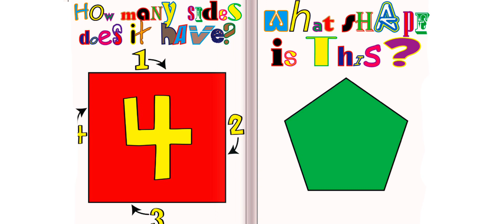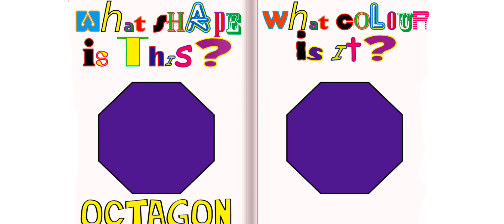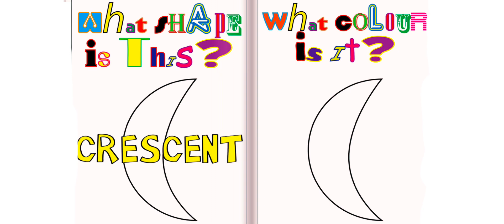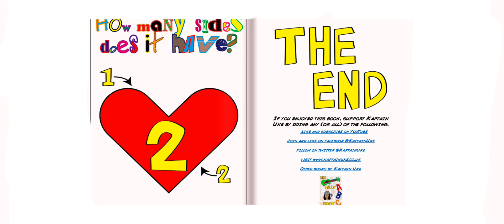Different shapes colors sides learning & educational videos preschool kindergarten fun early years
How many natural shapes are there?
These shapes include circles, squares, triangles, hexagons, rectangles, and stars. There is plenty of plane geometry shapes out there in nature, like stars on starfish, circles in tree trunks, hexagons in beehives, and triangles in plant leaves, flowers, animal ears, noses, and teeth.

Black Grey Red Blue Orange White Brown Pink Yellow Green Purple Maroon Turquoise Cyan Navy blue Gold Tomato Teal Lime Cyan Wheat Salmon Olive Aqua Violet Chocolate Azure Sİlver Bronze Dark blue Navy and etc… –We use the adjectives 'light', 'dark' and 'bright' to indicate the hue of the colors.